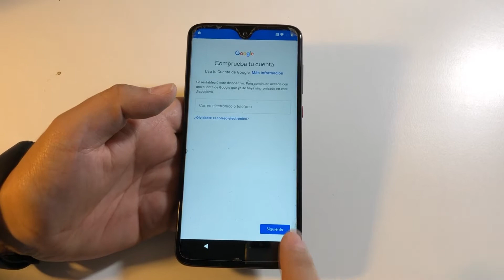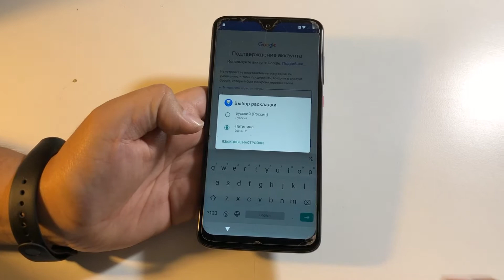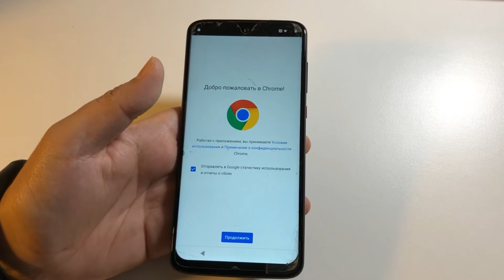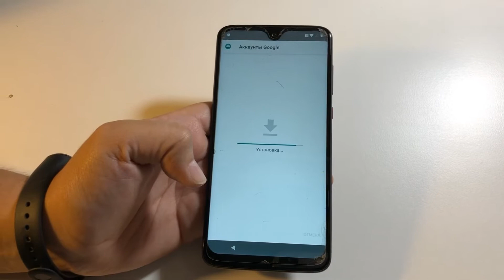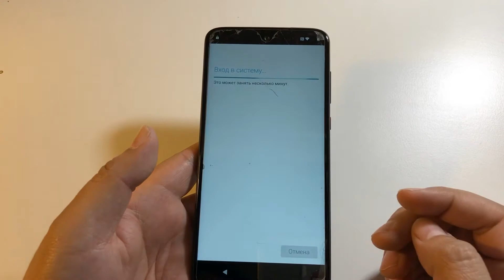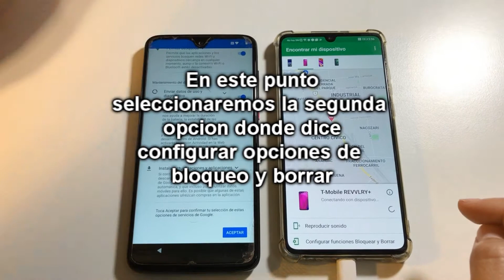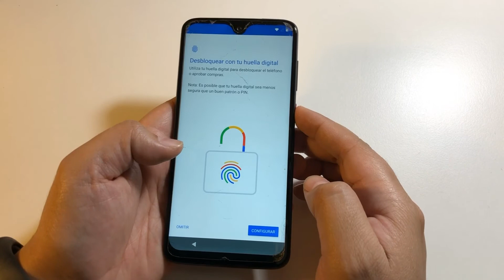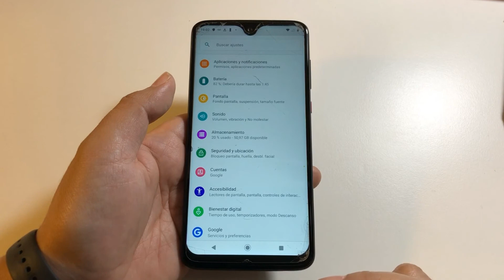Como quitar la cuenta de Google o hacer bypass en un Motorola T Revvlry+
Hola amigos en este video les mostramos como remover la cuenta de google en un Motorola T Revvlry+ de la compañia T-Mobile.  El procedimiento es parecido a nuestro video anterior.